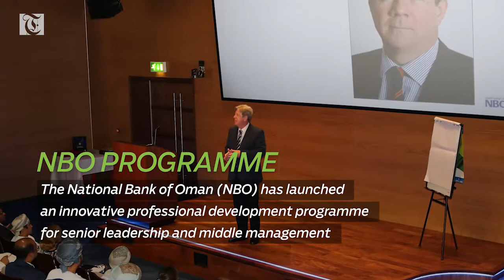Omani firm buys controlling stake in Kaffee Klatsch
Al Zaman Hospitality

Omani hospitality company, Al Zaman Hospitality, a subsidiary of Al Zaman Group acquires controlling stake in Swiss coffee house chain Kaffee Klatsch.

NBO Programme

The National Bank of Oman (NBO) has launched an innovative professional development programme for senior leadership and middle management teams entitled ‘Tathqeefi: NBO Talks’.

Trade Spat

The United States has flouted trade rules with an inquiry into intellectual property and China will defend its interests, Vice Premier Liu He told US Treasury Secretary Steven Mnuchin in a telephone call on Saturday, Chinese state media reported.

Capital Goods Orders

New orders for key US-made capital goods rebounded more than expected in February after two straight monthly declines and shipments surged, which could temper expectations of a sharp slowdown in business spending in the first quarter.

Brexit Transition

British Prime Minister Theresa May welcomed the approval by European Union leaders on Friday of a transition period to help business adapt after Brexit, telling the bloc to ride the "new dynamic" in upcoming trade talk